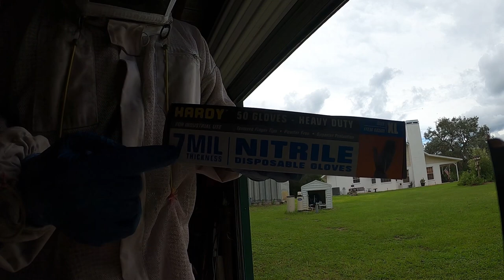What's My Tribe Name